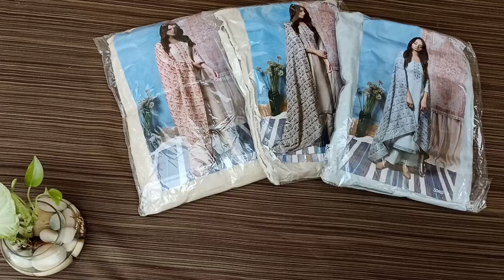ganga brand latest catalogue || osm suits || osm asmr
ganga brand latest catalogue

video highlights

ganga suits single piece
ganga suits wholesale
ganga suits online sale
ladies suits catalogue
wholesale catalogue suits online
chandigarh kapda market
wholesale cloth market in mohali

fabric detail
premium cotton embroidery suit with fine woven jacquard dupatta

cod available in mohali,chandigarh & ludhiana.